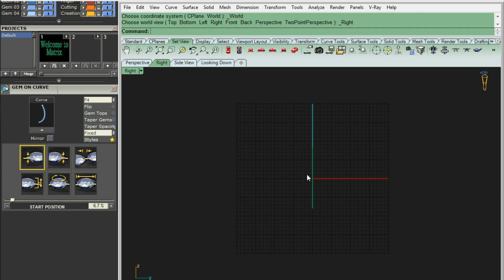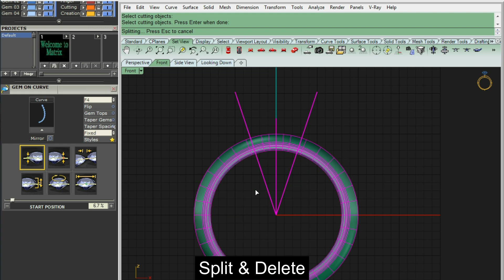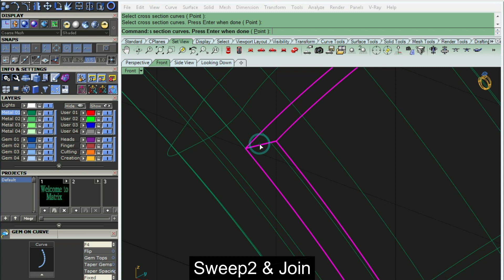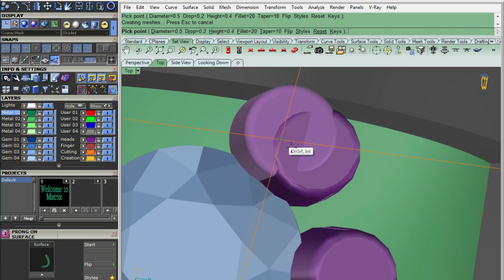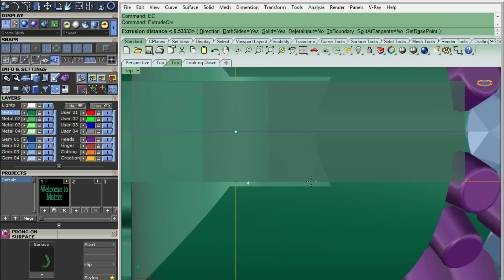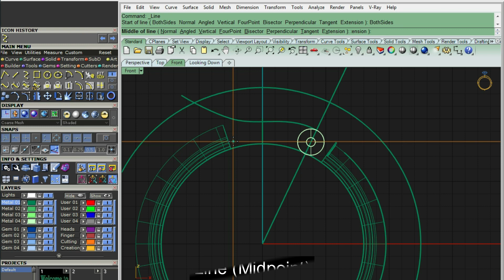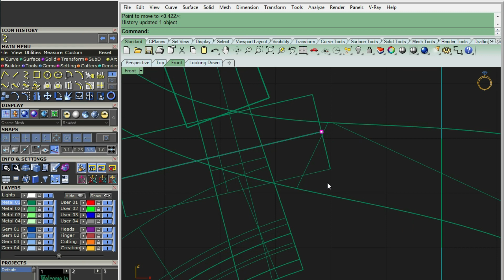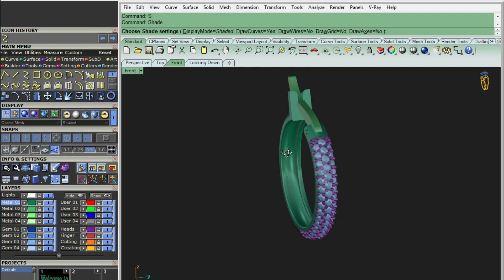How To Create Diamond Bali Earring In 3d || Gemvision Matrix 9 Tutorial #24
Learn How To Create Diamond Bali Earring in Gemvision Matrix 9 ,

MUSIC USED
Forever Young - Otis McDonald - @YoutubeMusicLibrary
Ice Mocha - Drew Banga - @YoutubeMusicLibrary
Six O'Clock Rush – TrackTribe - @YoutubeMusicLibrary
Studio 2020 - Quincas Moreira - @YoutubeMusicLibrary
The Bywater - The Mini Vandals - @YoutubeMusicLibrary